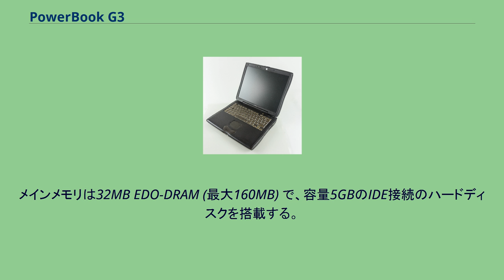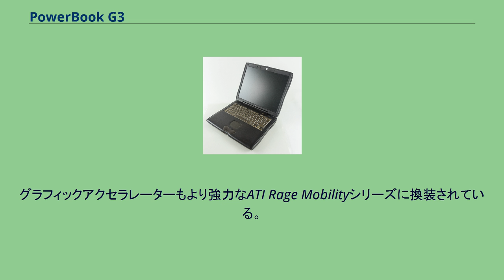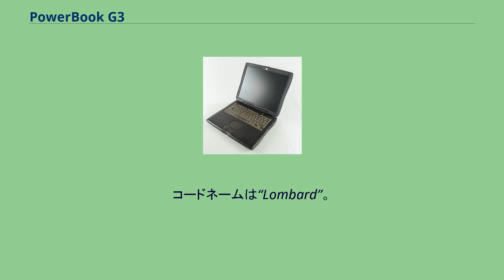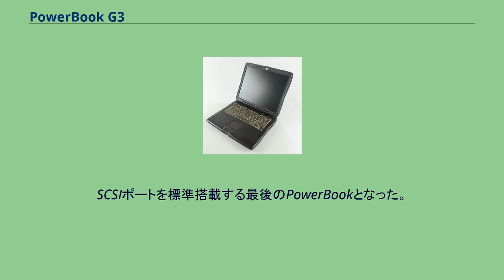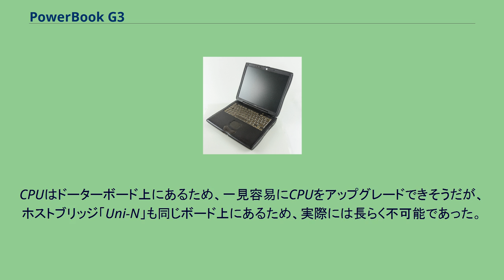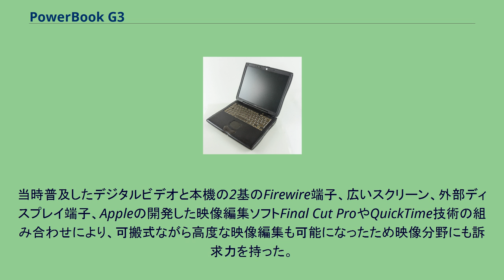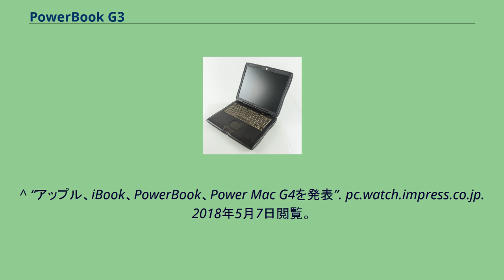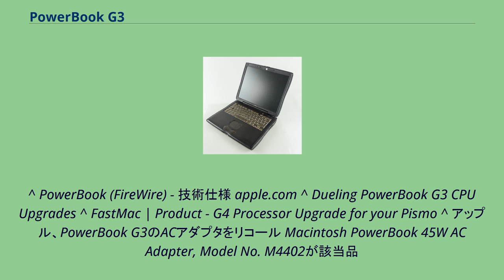PowerBook G3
PowerBook G3（パワーブックジースリー）は、Appleが1997年から発売していたノート型Macintoshでモトローラ（フリースケール・セミコンダクタ）のPowerPC 750 (PowerPC G3)シリーズを搭載した、PowerBookのシリーズ。
後継機種として2001年にPowerBook G4が発売されて販売終了となった。
初代のPowerBook G3は、PowerBook 3400cを踏襲した筐体を用いたモデルであり、外見的に代わり映えがしなかったが、当時としては高性能な新型CPU、PowerPC 750が最大の特徴であった。
AppleはこのモデルをPowerBook 3400cに引き続き、「世界最高速のノートパソコン」と宣伝した。
PowerBook G3 Seriesからは14インチのLCDが搭載出来る新しい大型の筐体を採用した。
デザインは3次曲線を多用した流麗なもので、このデザインは2000年のPowerBook G3 (FireWire)まで細部に変更を加えた上で引き継がれた。
ボディの左右に2つ拡張ベイがつき、拡張ベイには光学ドライブやストレージなどのデバイスのほか、2つのバッテリを搭載可能である。
PowerBook G3はPowerBookシリーズの伝統だった高度な拡張性、曲線を多用したデザインと暗色のプラスチック筐体をもつ最後の機種であった。
販売終了後も長らく人気があり、PowerPC G4へのプロセッサ換装サービスなども存在した。
1997年12月に発表された初代PowerBook G3。
コードネームは“Kanga”。
動作クロック250MHzのPowerPC G3 プロセッサを搭載している。
先代のハイエンドモデル PowerBook 3400シリーズとほぼ同じ外見を持ち、ロジックボードもほぼ同じものを採用している。
このため、CPUとシステムバスのクロック（40MHz→50MHz）など以外の仕様はPowerBook 3400シリーズと共通である。
メインメモリは32MB EDO-DRAM (最大160MB) で、容量5GBのIDE接続のハードディスクを搭載する。
ディスプレイは12.1インチSVGA。
先述の通り3400シリーズをベースにCPUをアップグレードしたことから、PowerPC G3搭載機では唯一、Mac OS X の動作対象外である。
1998年5月リリースの2代目モデル。
コードネームは“Wallstreet”。
この世代からシリーズラインアップ化し、12.1インチ (SVGA)、13.3インチおよび14.1インチ (XGA) の3サイズ4モデルが登場した。
動作クロックは233MHzから292MHz。
メインメモリは32MBから192MB (最大192MB)、HDDは最大8GB。
筐体は一新され、流線型が印象的なデザインとなった。
ロジックボードの設計もPower Macintosh G3のものをシュリンクした新型に変更され、PC66-SDRAMへの対応、システムバスの高速化など性能の全体的な底上げがなされた。
グラフィックアクセラレーターもより強力なATI Rage Mobilityシリーズに換装されている。
1998年9月に“PDQ”と呼ばれるリビジョンアップモデルがリリースされた (動作クロックが最大300MHzに引き上げられている)。
拡張ベイを2機搭載し、その両方にバッテリを装備したり、セカンドHDDの搭載も可能。
また、このモデルからサードパーティによるプロセッサ・アップグレードも可能となった。
第3世代となる1999年5月、WWDC 1999にて発表。
コードネームは“Lombard”。
ディスプレイは下位モデルが廃止され、14.1インチ (XGA) のみになった。
このモデルは前世代と似た筐体デザインを採用するが、ボディの厚みが削減され、重量が軽くなっている。
キートップは不透明黒色から半透明のブロンズ色となった。
動作クロックは333または400MHz。
2基のUSB 1.1ポートが追加されている。
メインメモリは64MB（最大384MB）、HDDは最大6GB搭載。
上位機種にはDVD-ROMドライブとMPEG-2のハードウェアデコーダが搭載されており、DVDの再生が可能である。
SCSIポートを標準搭載する最後のPowerBookとなった。
日本語キーボードから英語キーボードへの交換サービスが実施されていた。
PowerBook G3最終世代と...